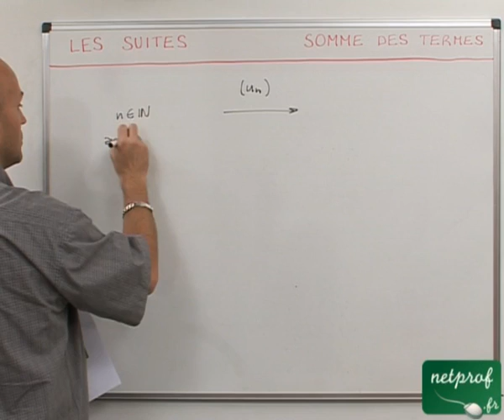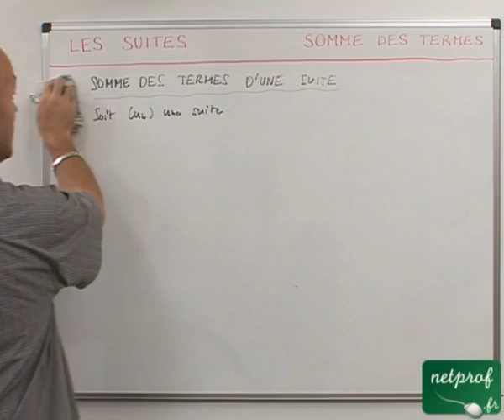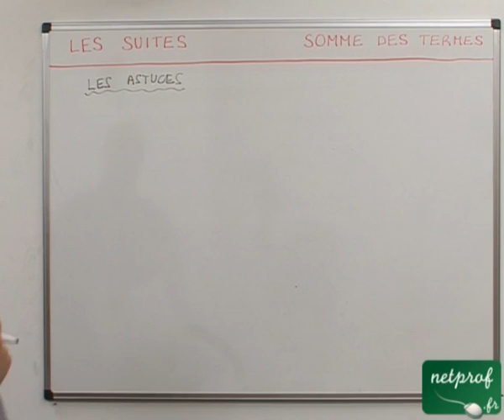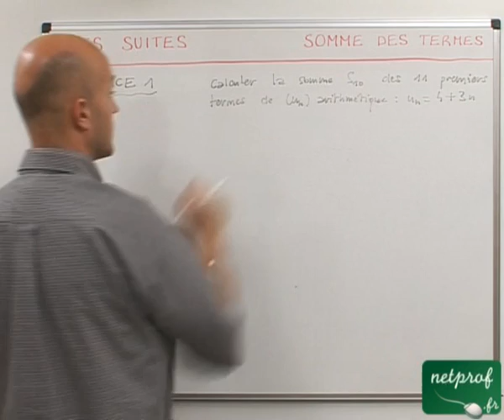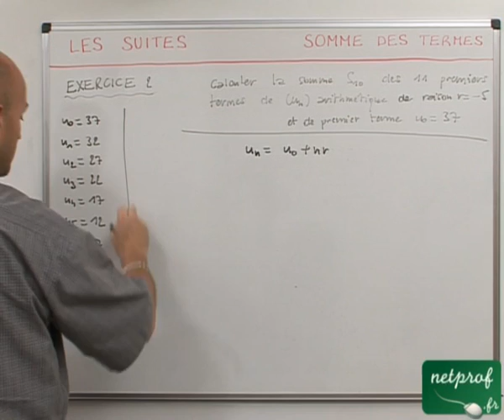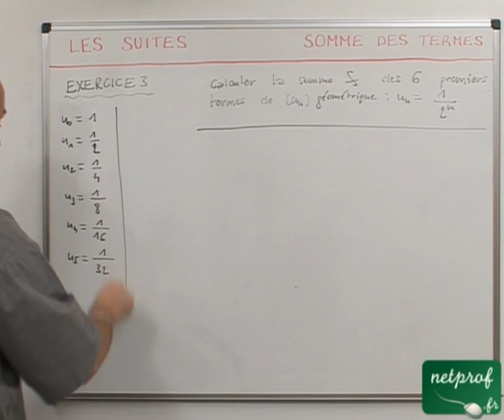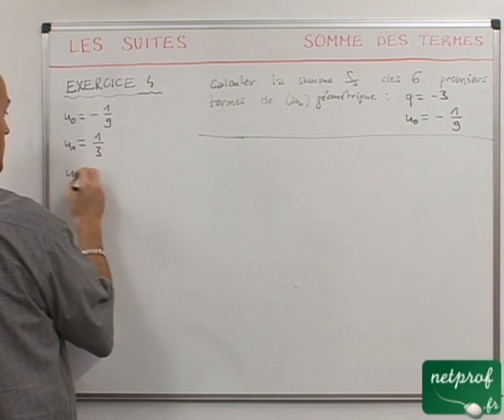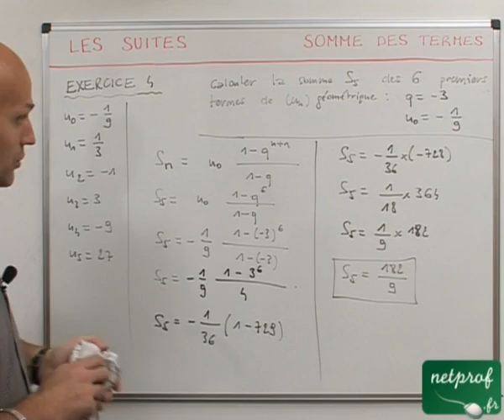39 Suites : somme des termes d'une suite